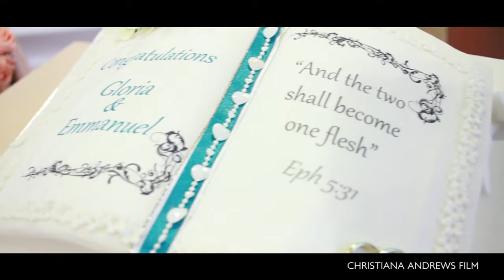GeeMan2016 : Part 1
Film by Christiana Andrews LTD.